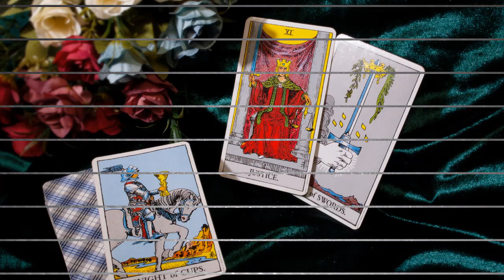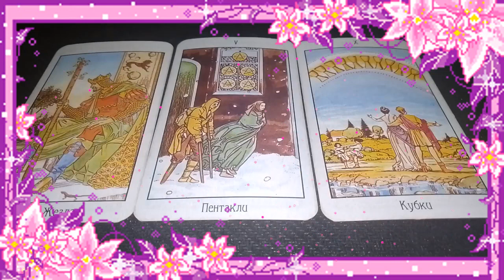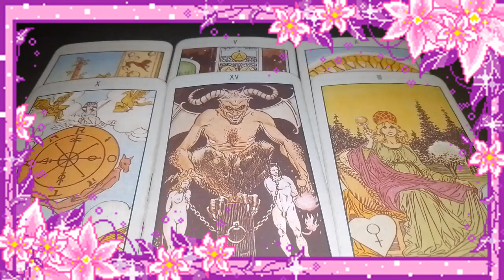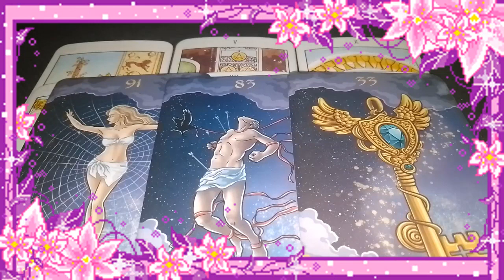Как относится ко мне мужчина о котором я постоянно думаю?😍💖